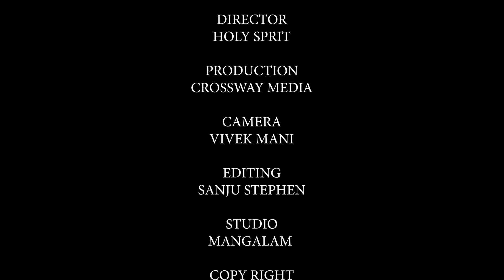ഇന്നത്തെ പ്രവചന ദൂത് 3 OCT 2023 ദൈവംനിങ്ങൾക്ക് ആവശ്യമായതിനെ അയയ്ക്കും PASTOR CHRISTY P JOHN